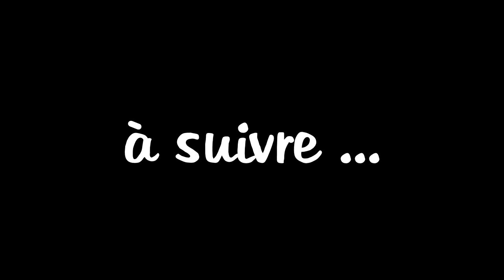L'aventure Charango ...25 ans déjà - Marie Laduron y amigos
Merci à tous les amis qui ont partagé leur talent, leur passion, leurs connaissances, leur temps et leur belle énergie autour du projet Charango au fil de ces 25 années...
Toute ma gratitude aussi aux Maestros qui ont accepté de jouer avec moi  ou de m'accompagner Boris Schmidt ( contrebasse)  Oscar Miranda ( charango), Alfredo Coca (charango), Alfredo Arriague ( guitare), Carlos Calvache ( charango), HK ( chant), Danny Millan Collazos ( Percussions)
Merci à Léo allias Chavalito.com pour quelques unes des belles vidéos de ce montage.
Merci à tous les amis qui m'ont encouragée, donné une chance, organisé des concerts, fait découvrir ma musique à leurs amis...
Et bien sûr à mi querido mari et compagnon de route Max ( guitare) pour son soutien indéfectible dans ce projet :-)